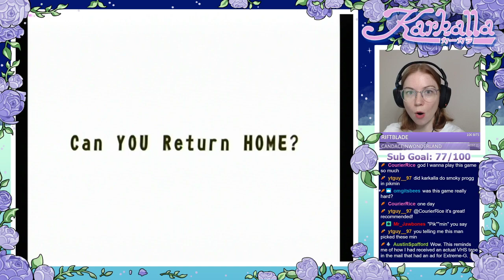[GC] Luigi's Mansion - Part 1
Part 1 of my first playthrough of Luigi's Mansion for the GameCube. Oh what's this? Another game that makes Luigi very likable. How strange!

This game was originally streamed live on Twitch on July 1, 2020.